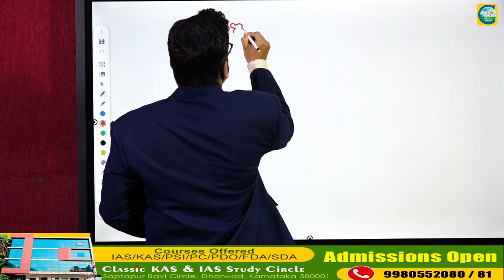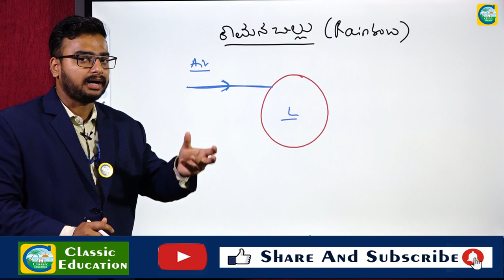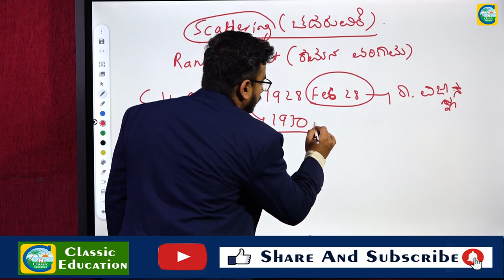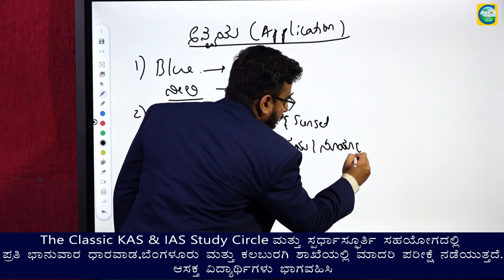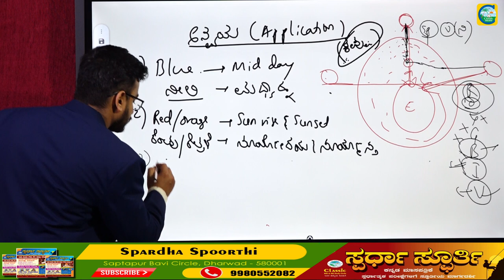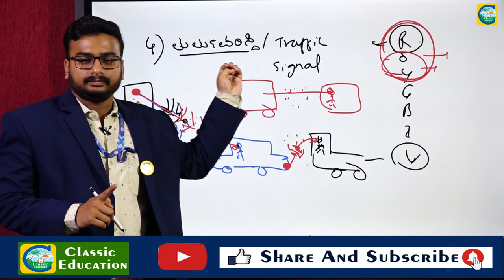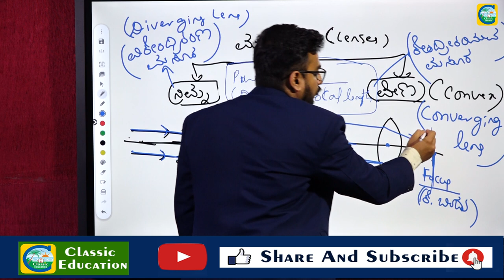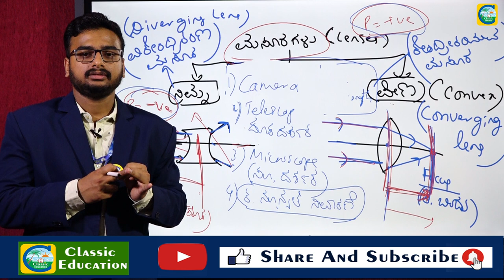ಬೆಳಕು - 3||ಸರಳ ಸೈನ್ಸ್||PHYSICS||PC||PSI||BY ABHISHEK BOGAR||CLASSIC EDUCATION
ಸರಳ ಸೈನ್ಸ್||PHYSICS